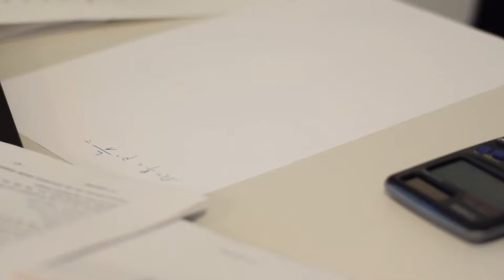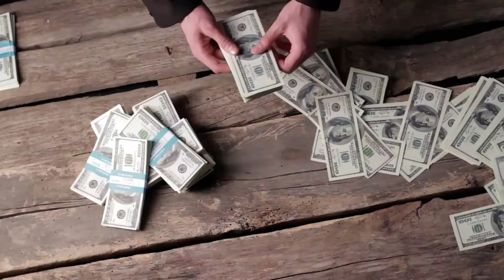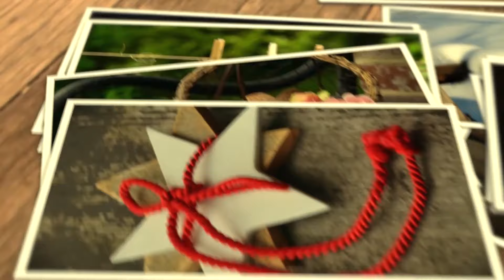Вадим Зеланд ▪ Трансерфинг реальности. Глава Ⅷ. СЛАЙДЫ. Ⅵ Визуализация процесса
Информация из книги Вадима Зеланда "Трансерфинг реальности". Глава Ⅷ. СЛАЙДЫ. Ⅵ Визуализация процесса

💠🎥 Использованы кадры из фильмов:
💥 Дивергент. 2014
💥 Остров сокровищ. 1988